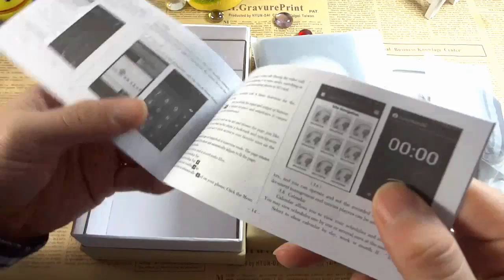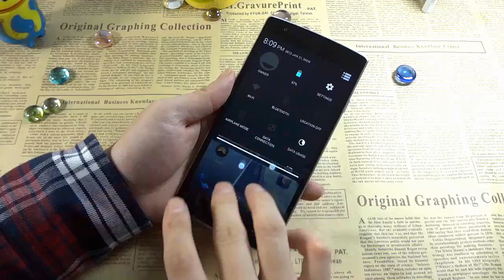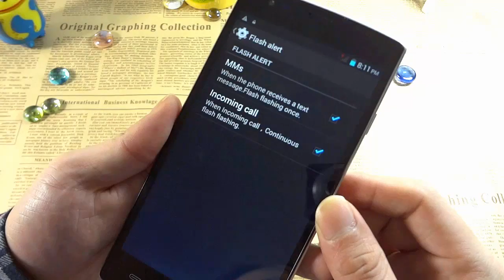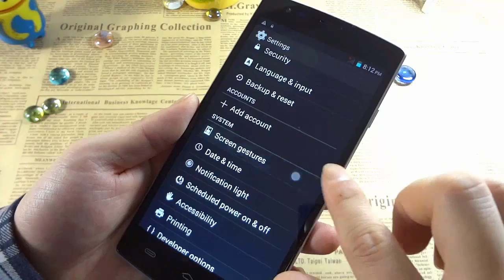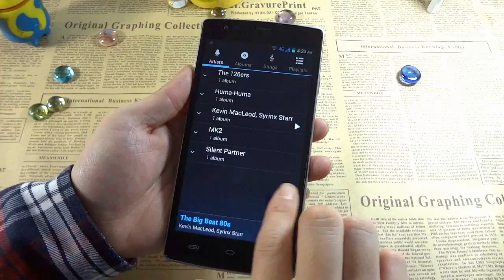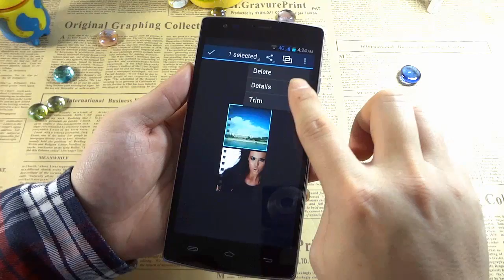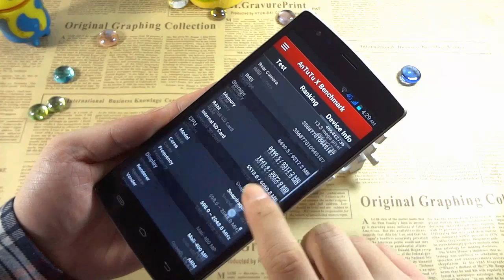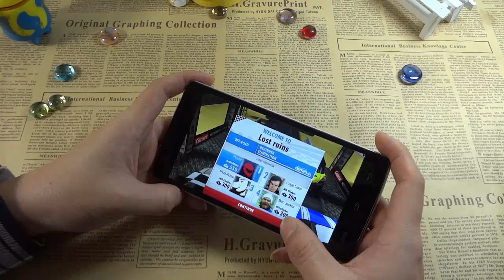HDC Find 7- Oppo Find 7 Bro Dual 4G 2GB Ram Phone Fully Reviews